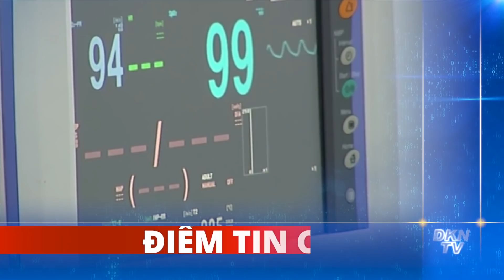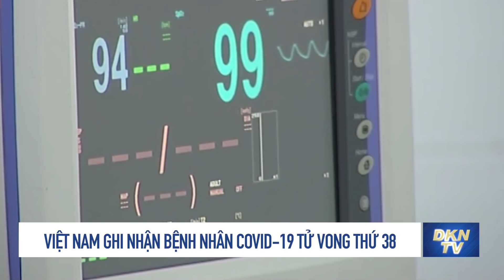Tin COVID-19 chiều 20/5: Thêm 1 ca bà bán bún ở 'chợ Ve Chai' quận 3 TP.HCM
- Thêm 44 ca Covid-19, hơn một nửa ở Bắc Giang
- Phong tỏa hẻm 287 Nguyễn Đình Chiểu TP.HCM vì ca nghi mắc COVID-19
- Thái Nguyên ghi nhận ca nghi mắc COVID-19 đầu tiên
- Xuất hiện thêm ca COVID-19 trong cộng đồng ở Bắc Giang
- Nữ nhân viên khu công nghiệp ở Hải Dương mắc COVID-19
- Việt Nam ghi nhận bệnh nhân COVID-19 tử vong thứ 38
- Sinh viên Trường Đại học Y Hà Nội lên đường vào điểm nóng dịch COVID-19 ở Bắc Ninh
- Vaccine COVID-19 tạo ra 9 tỷ phú mới